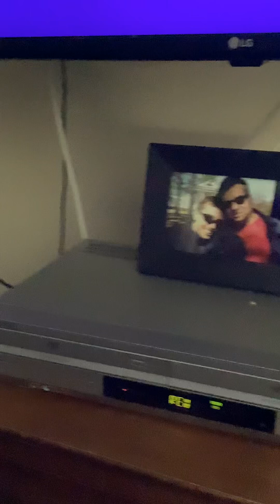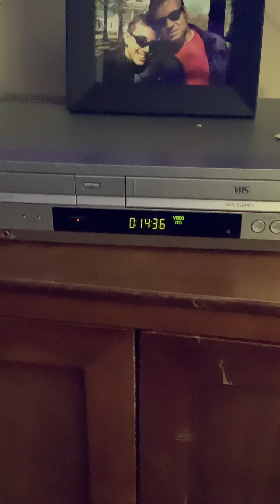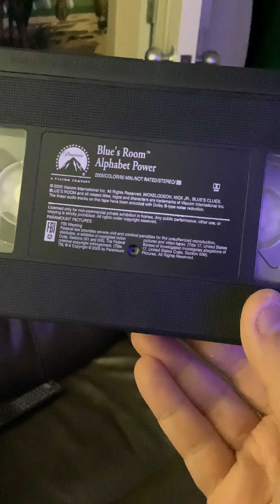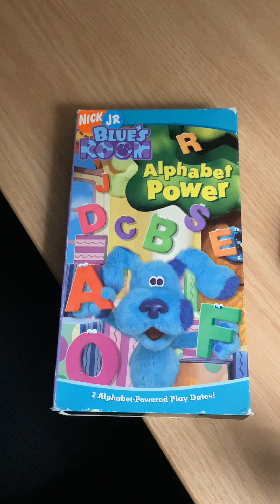Closing To Blue's Room Alphabet Power 2005 VHS